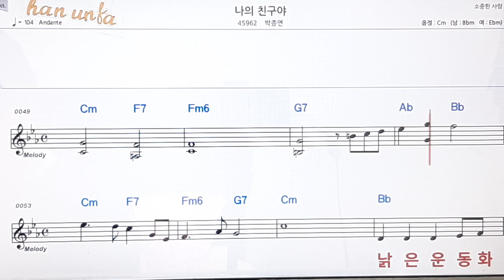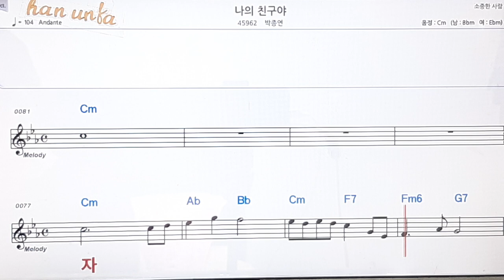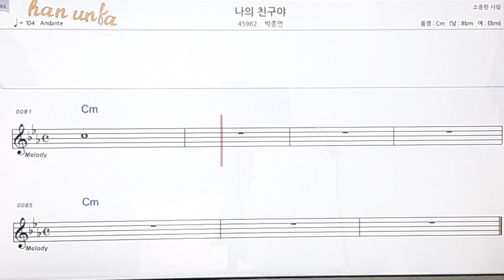나의 친구야/박종연👍노래 반주, 코드 악보,가라오케💋Karaoke*Sheet Music*Chord*MR